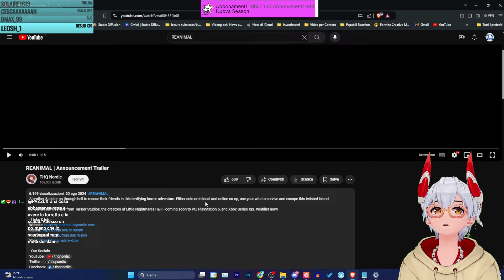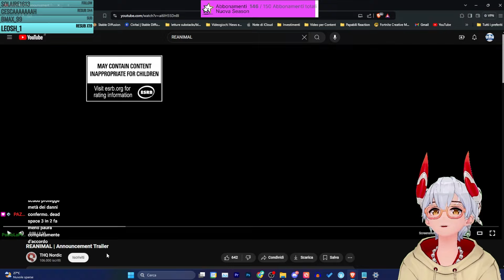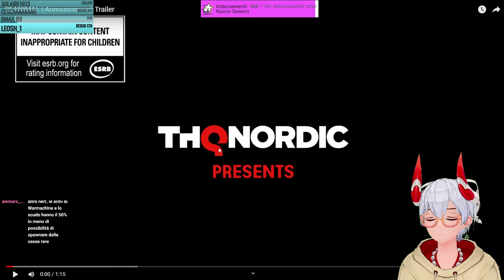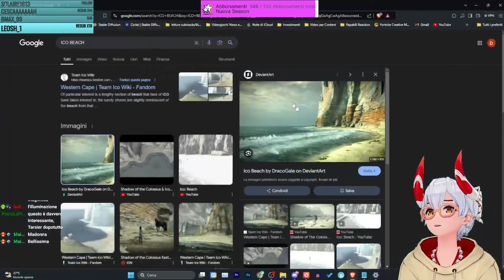ANALIZZIAMO TUTTO IL TRAILER DI REANIMAL IL NUOVO GIOCO DI TARSIER STUDIOS Analisi Completa ITA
Tarsier studios presenta ufficialmente alla Gamescom (Opening Night Live) il  loro nuovo titolo fin ora senza nome: ReAnimal. Tarsier Studios è il team dietro i primi 2 little nightmares, ora al comando di un nuovo progetto sotto il publishing di Thq

Capitoli:
00:00 Reazione al Trailer
1:22 La Co-op Rovinerà il gioco?
4:46 Analisi al fotogramma del trailer
14:09 Conclusioni